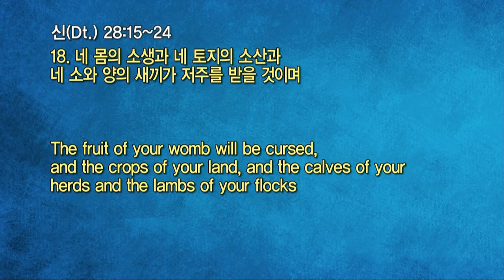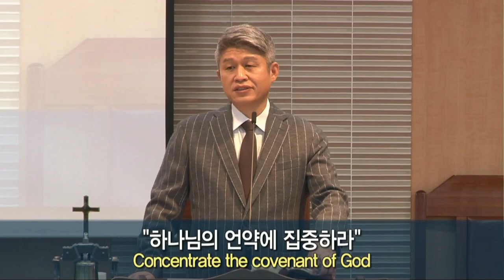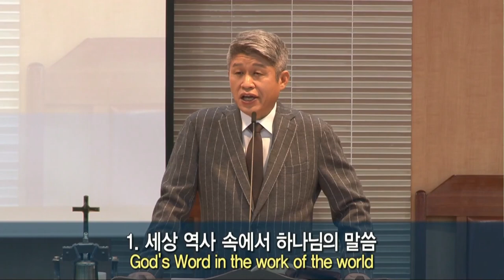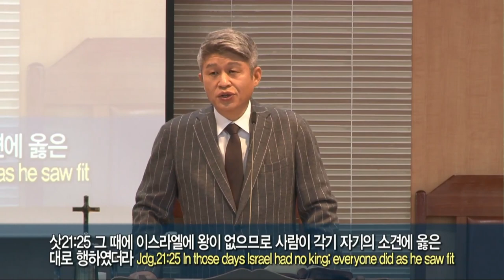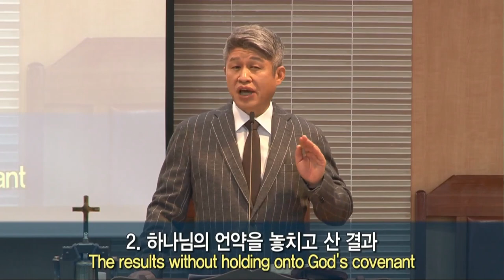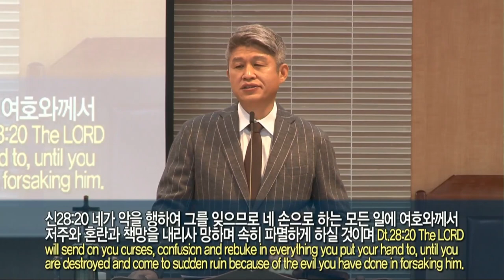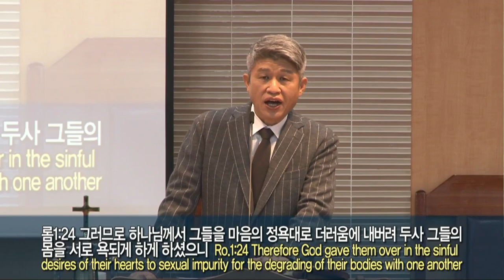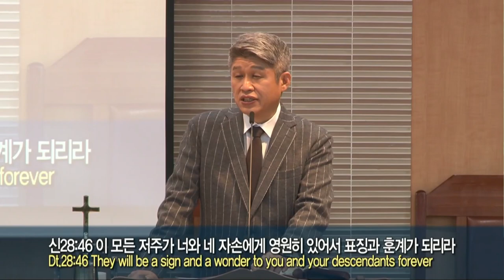20220306 대구하나교회 1부예배(하나님의 언약에 집중하라, 신 28:15~24)